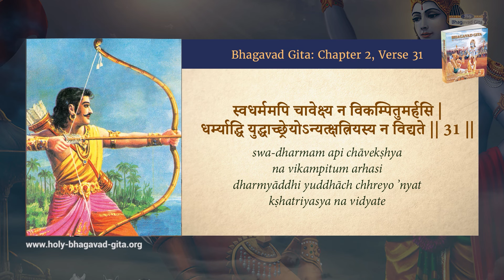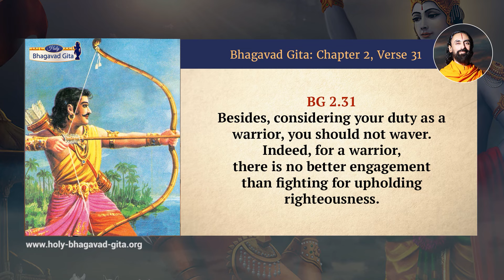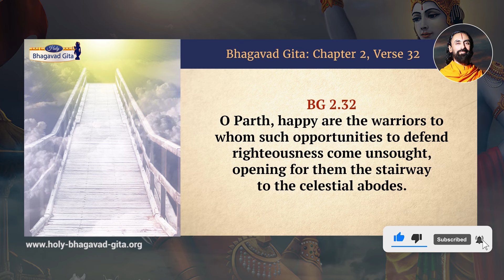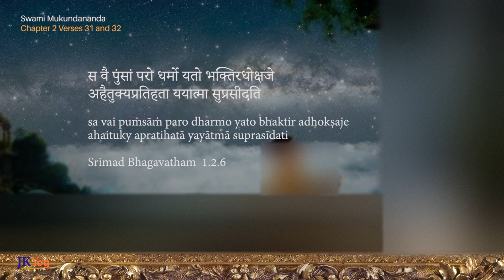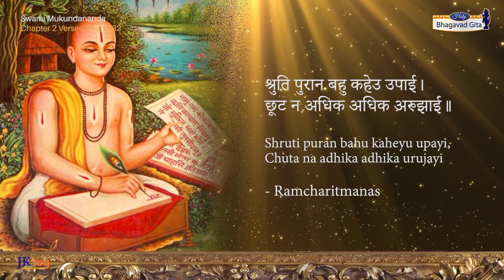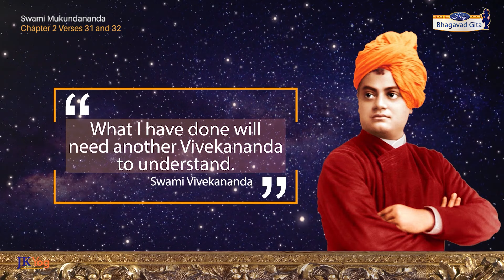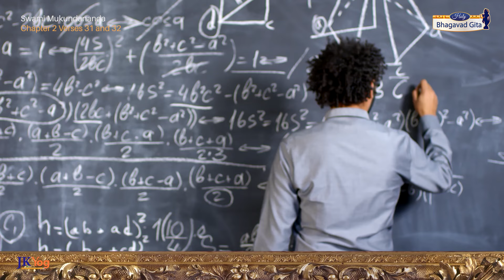The Bhagavad Gita English | Your 2 critical duties in Life | Dharma in Hinduism | Swami Mukundananda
The Bhagavad Gita English - What are your critical duties in Life? Dharma, as defined in Hinduism, is one’s duty as an individual, in accordance with the Vedas. There are two kinds of swa-dharmas, or prescribed duties for the individual — para dharma, or spiritual duties, and apara dharma, or material duties. Considering oneself to be the soul, the prescribed duty is to love and serve God with devotion. This is called para dharma. However, since a vast majority of humankind does not possess this spiritual perspective, the Vedas also prescribe duties for those who see themselves as the body. These duties are defined in Hinduism according to one’s āśhram (station in life), and varṇa (occupation). They are called apara dharma, or mundane duties. This distinction between spiritual duties and material duties needs to be kept in mind while understanding the Bhagavad Gita and the Vedic philosophy, and Hinduism at large. By occupation, Arjun was a warrior, and so his occupational duty as a warrior was to fight for the protection of righteousness. Shree Krishna is calling this swa-dharma, or prescribed duty at the bodily level.

The warrior class has always been necessary in the world for protecting society. The occupational duties of warriors demand that they be brave and even willing to lay down their lives, if required, for the protection of society. Such chivalrous warriors were expected to welcome the opportunity to defend righteousness with open arms. The discharge of their duty would be rewarded as a virtuous act in this life and the next. The proper discharge of one’s occupational duties is not a spiritual act in itself, and it does not result in God-realization. It is merely a virtuous deed with positive material rewards. Shree Krishna brings his instructions a step lower and says that even if Arjun is not interested in spiritual teachings, and wishes to remain at the bodily platform, then also his social duty as a warrior is to defend righteousness.

As we can see, the Bhagavad Gita is a call to action, not to inaction. When people are exposed to lectures on spirituality, they often question, “Are you asking me to give up my work?” However, verse after verse, Shree Krishna is giving Arjun the reverse instruction. While Arjun wishes to abandon his duty, Shree Krishna repeatedly coaxes him to discharge it. The change that Shree Krishna wishes to see in Arjun is an internal one, in his consciousness, and not an external renunciation of works.

Timestamps:
0:00 Intro
0:40 The Bhagavad Gita Chapter 2 Sloka 31-32 Chanting
1:21 The Bhagavad Gita Chapter 2 Sloka 31-32 Translation by Swami Mukundananda
2:10 The Bhagavad Gita English Commentary by Swami Mukundananda
Watch entire Chapter 1 videos verse by verse with commentary describing how the war of Mahabharata starts and how Arjun laments to Shree Krishna about the consequences of Mahabharata war.
Watch Chapter 2 videos verse by verse where Arjun surrenders to Sri Krishna and requests him to enlighten him. Shree Krishna starts imparting divine knowledge to Arjun. Each sloka has a gem of knowledge which is explained in detail by Swamii Mukundananda in the commentary section. Learn these and apply these practical solutions to solve your day to day problems.